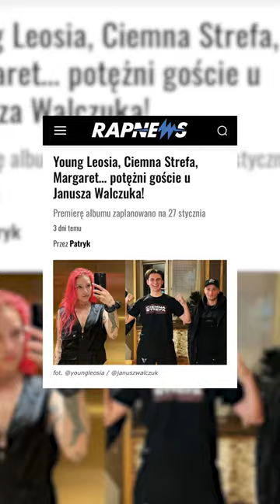Janusz Walczuk pokłócony z SB Maffiją?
Prawdziwe newsy o polskim rapie

i PYKNIJ DZWONECZEK 🔔